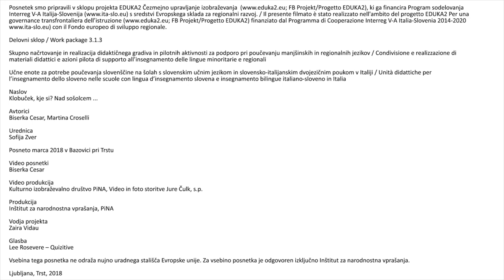EDUKA2 - Klobuček, kje si? Na sošolcu …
Posnetek smo pripravili v sklopu projekta EDUKA2 Čezmejno upravljanje izobraževanja FB Projekt/Progetto EDUKA2), ki ga financira Program sodelovanja Interreg V-A Italija-Slovenija s sredstvi Evropskega sklada za regionalni razvoj. / Il presente filmato è stato realizzato nell'ambito del progetto EDUKA2 Per una governance transfrontaliera dell’istruzione FB Projekt/Progetto EDUKA2) finanziato dal Programma di Cooperazione Interreg V-A Italia-Slovenia 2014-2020 con il Fondo europeo di sviluppo regionale.
Delovni sklop / Work package 3.1.3
Skupno načrtovanje in realizacija didaktičnega gradiva in pilotnih aktivnosti za podporo pri poučevanju manjšinskih in regionalnih jezikov / Condivisione e realizzazione di materiali didattici e azioni pilota di supporto all’insegnamento delle lingue minoritarie e regionali
Učne enote za potrebe poučevanja slovenščine na šolah s slovenskim učnim jezikom in slovensko-italijanskim dvojezičnim poukom v Italiji / Unità didattiche per l’insegnamento dello sloveno nelle scuole con lingua d’insegnamento slovena e insegnamento bilingue italiano-sloveno in Italia

Naslov
Klobuček, kje si? Na sošolcu ...
Avtorici                                                                                                                                                                                                        Biserka Cesar, Martina Croselli
Urednica
Sofija Zver
Posneto marca 2018 v Bazovici pri Trstu
Video posnetki                                                                                                                                                                        Biserka Cesar
Video produkcija                                                                                                                                                                                                          Kulturno izobraževalno društvo PiNA, Video in foto storitve Jure Čulk, s.p.
Produkcija                                                                                                                                                                                           Inštitut za narodnostna vprašanja, PiNA
Ljubljana, Trst, 2018